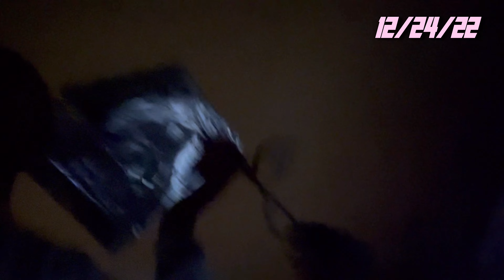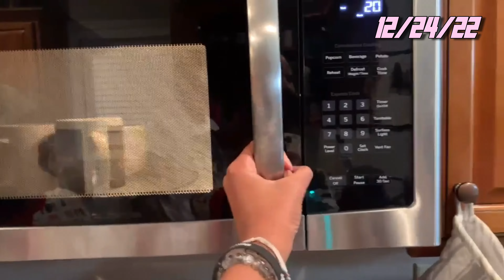CHRISTMAS EVE VLOG| grwm, gift exchange, family time, last minute errands| PRETTYKERI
In today’s video I will be vlogging on Christmas Eve ❤️, + a little grwm… & a lot of other Christmas chronicles occur !

I DON’T  OWN RIGHTS TO ANY OF THE MUSIC IN THIS VIDEO !

♡ faq ~
name: akeriah 💕
grade: 10th
editing software: vllo

if you made it this far i love youuu ! ✨